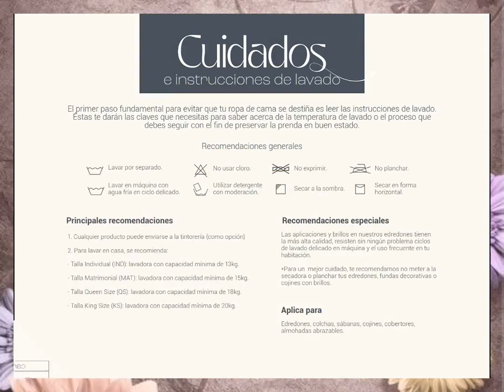CATÁLOGO VIANNEY INVIERNO 2022 2023 MÉXICO DIGITAL ➥ NUEVO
🍭REYNAS 🍭LES COMPARTO EL NUEVO / CATÁLOGO VIANNEY INVIERNO 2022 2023 MÉXICO DIGITAL ➥ NUEVO

Para ver el catálogo completo EN DIGITAL